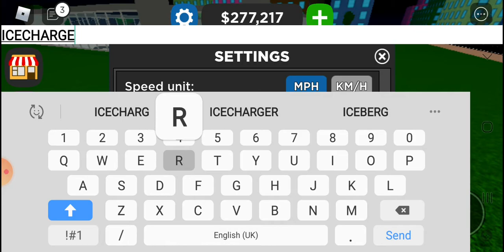CODES FOR CAR DEALER SHIP TYCOON EPISODE 4!!!!!!!